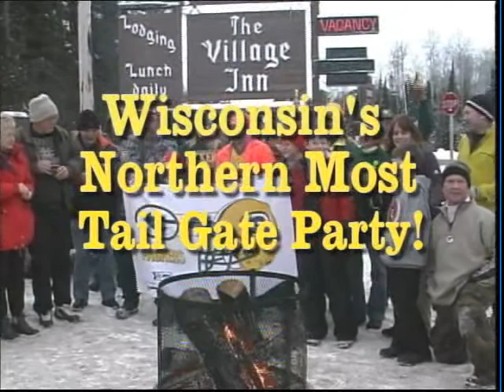Village Inn Packer Tailgate Party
Wisconsin's northernmost Packers tailgate party. Can you name another restaurant that has FREE tailgate parties? The Village Inn in Cornucopia, Wisconsin has had one every week since the Packers made the play-offs. With all the snow in Corny, folks can come by snowmobile. Of course many went inside to warm up and watch the games.